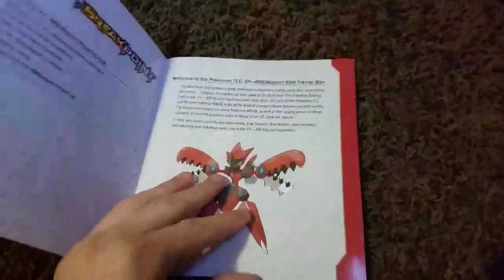Hobo Camp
Saturdayz r 4 the boyz